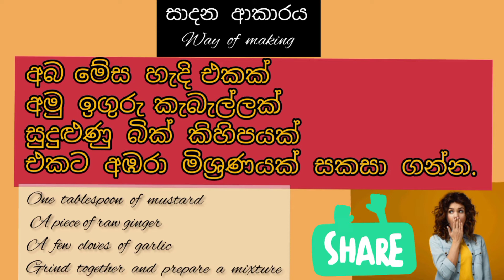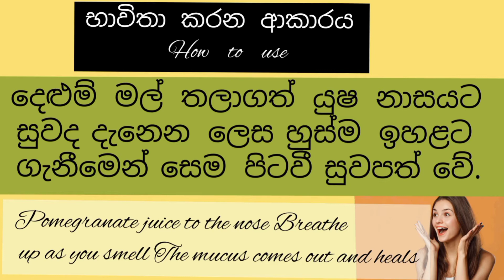Oluwe kakkumata beheth / sinhala / How to get rid of headache / hela secrets / හිසරදයට බෙහෙත්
How to get rid of headache in 5 minutes / sinhala / hela secrets / හිසරදයට ප්‍රතිකාර
headache treatment / natural ingredients /natural treatment / ath beheth / migraine /5 minutes crafts / headache cure /headache care / headache relief / sl doc /healthy life / healthy tip/

හිසරදයට නිවැරැදි බෙහෙත් වට්ටෝරු 3ක්  මෙහි ඇතුලත් වෙයි.

   01. අමු ඉගුරු සහිත මිශ්‍රණය
   02. කරපිංචා සහිත තෙල්
   03. දෙළුම්  මල්

ඉහත සදහන් බෙහෙත් වට්ටෝරු සියල්ල ඉතා පැහැදිලිව සකස් කරන ආකාරය දක්වා ඇත. අවශ්‍ය අමුද්‍රව්‍ය දක්වා ඇත. 100% නිවැරැදි විසදුම් මෙහි අඩංගු වෙයි.

Here are three common over-the-counter headaches.

01. Mixture with raw ginger
02. Oil with curry leaves
03. Pomegranate flowers

Here's how to put one together for use with your prescription. Required Ingredients are specified. It contains 100% correct solutions.